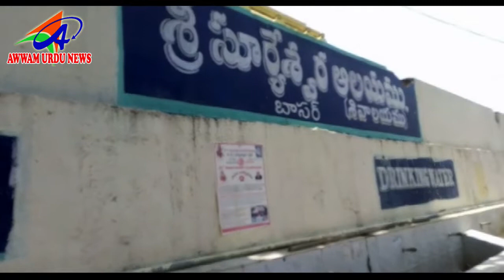AWWAM URDU NEWS NIRMAL DIST 26 04 2019